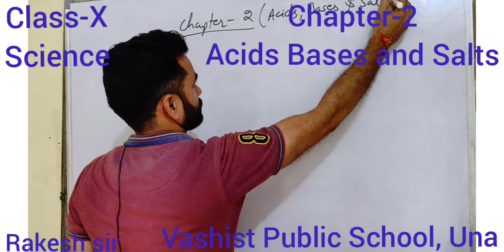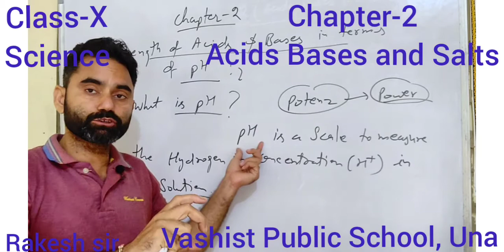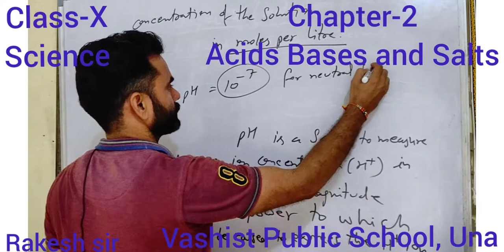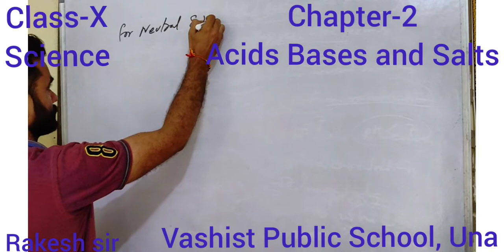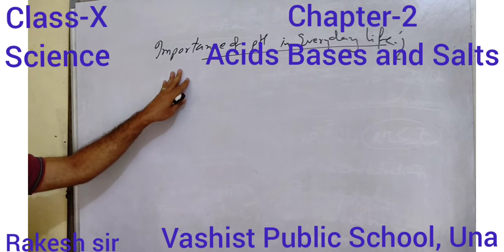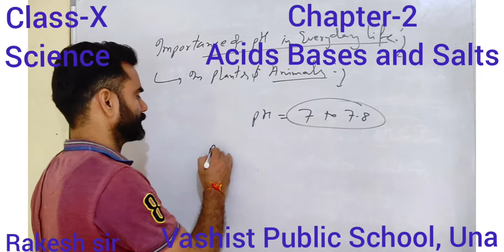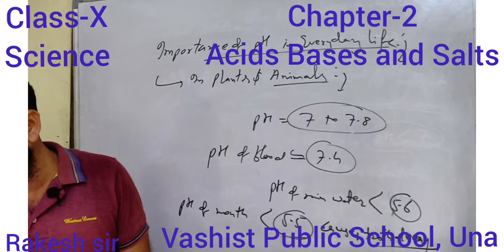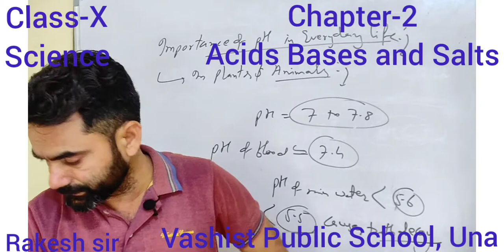Strength of Acids and bases: pH scale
Class-X, Science (Chemistry): Chapter-2 (Acids Bases and Salts):
Strength of Acids and Bases:
pH scale:

The concentration of hydrogen ion in a solution can be determined using pH scale.

In the word pH, p stands for potency or power and H stands for Hydrogen ions. p came from German word ‘potenz’ which means power. In totality it can be said that pH means power of an acid.

pH scale is a tool using which hydrogen ion concentration is measured.

The strength of acids and bases depends on the number of H+ ions and OH– ions produced respectively.

With the help of a universal indicator, we can find the strength of an acid or a base. This indicator is called the pH scale.

This scale measures from 0 (very acidic) to 14 (very alkaline) to 7 Neutral (water in neutral).

Importance of pH in our daily life:

Our body functions between the pH ranges of 7.0 to 7.8. Living organisms can survive only in the narrow range of a pH change.

Importance of pH in our digestive system:

The pH level of our body regulates our digestive system.

In case of indigestion, our stomach produces acid in very large quantities that results in pain and irritation in our stomach.

Antacids are used to relieve the pain as they can neutralise excess acid, due to which we get relief.

Tooth decay and pH: Bacteria present in the mouth produce acids by degradation of sugar and food particles remaining in the mouth. Using toothpaste which is generally basic can neutralise the excess acid and prevent tooth decay.

pH of Acid Rain: When the pH of rain water is less than 5.6, it is called acid rain. When this acidic rain flows into rivers the water in the rivers get acidic, which causes a threat to the survival of aquatic life.

pH of Soil: Plants require a specific range of pH for a healthy growth. If the pH of soil in any particular place is less or more than normal, then farmers add suitable fertilisers to balance the pH.